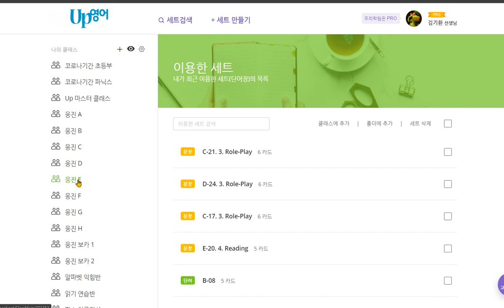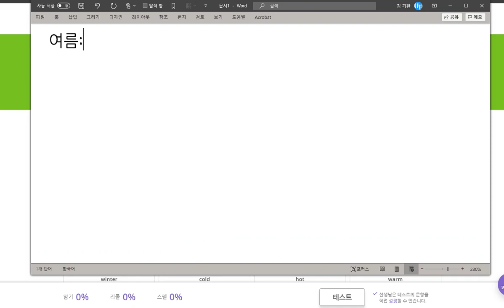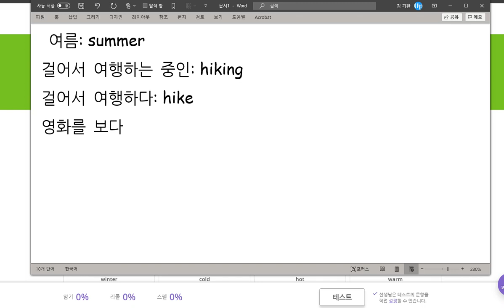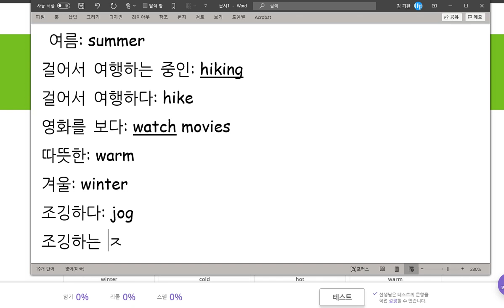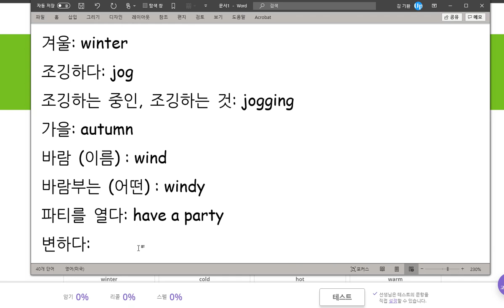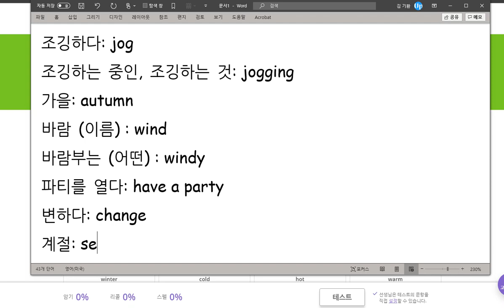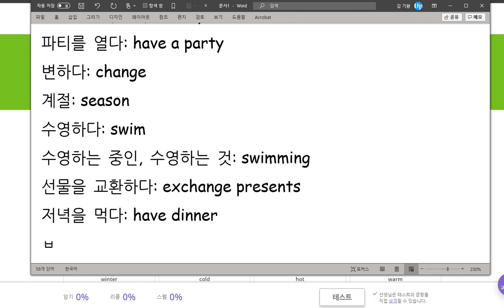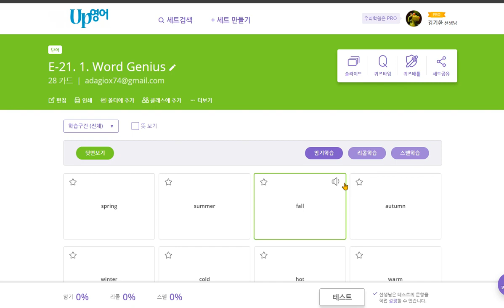김지우 2020 09 17 칭찬 스펠링 틀린 것이 많지는 않지만 몇 개 있었습니다 계절에 관계된 어휘와 계절과 관계있는 활동을 표현하기 위한 어휘를 익혔습니다